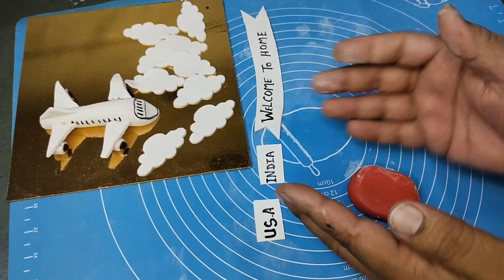Welcome to Home cake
Bhojpuri me aj cake ka video
cake
India
usa
welcome Home cake
new trending cake